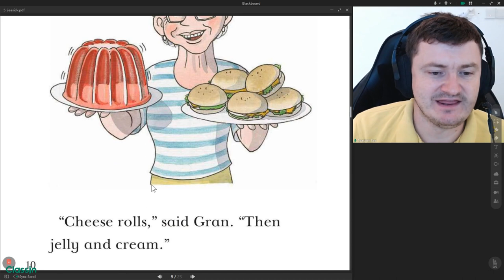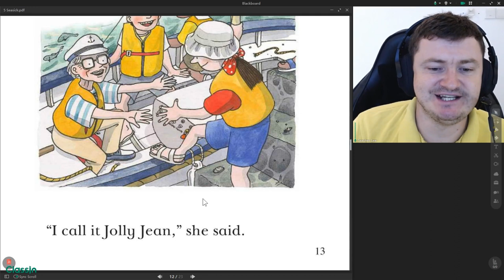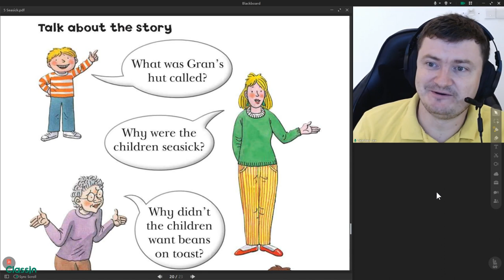Seasick Floppy's Phonics Level 5 Read at Home Oxford Reading Tree